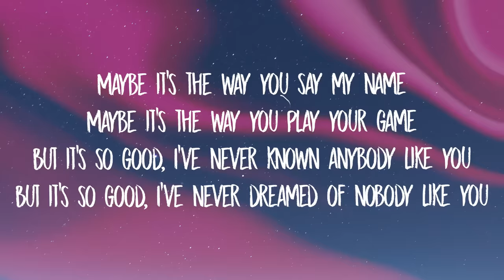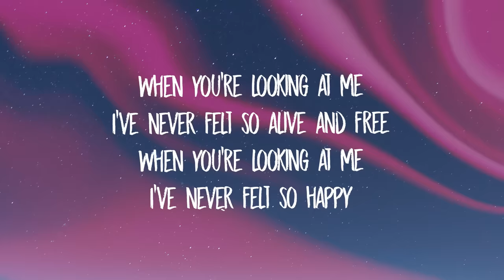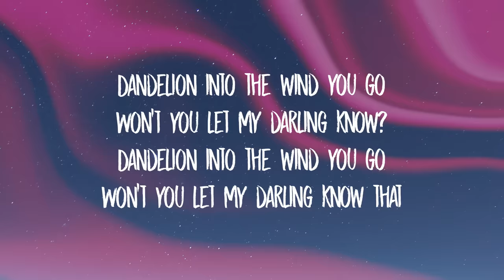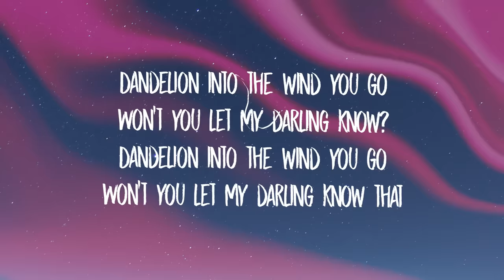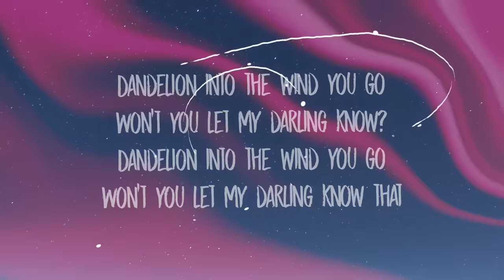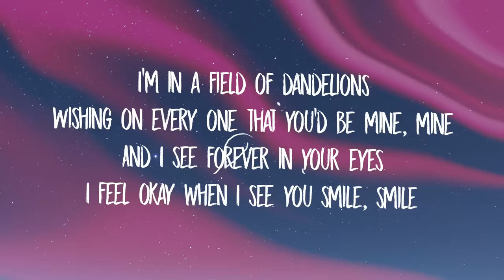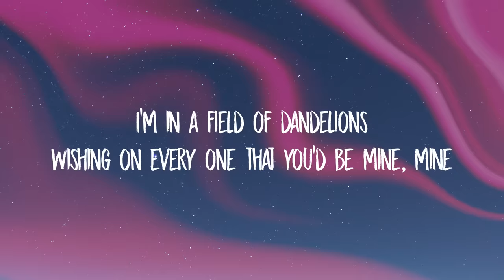Ruth B. - Dandelions (Lyrics)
► Ruth B.

[Post-Chorus]
Related Songs
Unrighteous
Ruth B.
Mixed Signals
Ruth B.
Lost Boy
Ruth B.